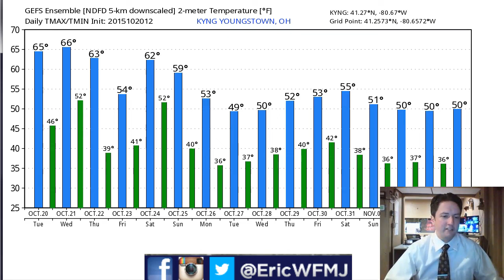Weather For Weather Geeks October 20